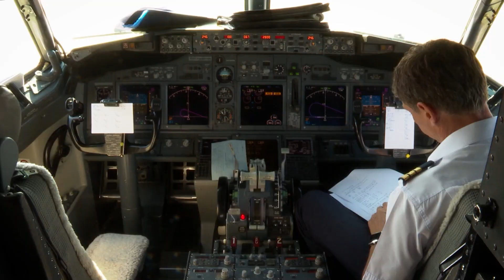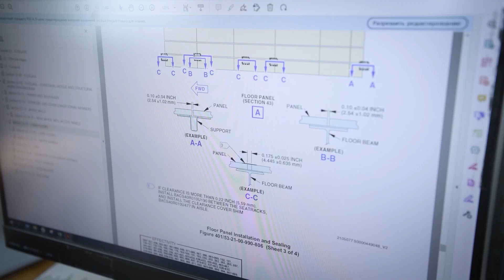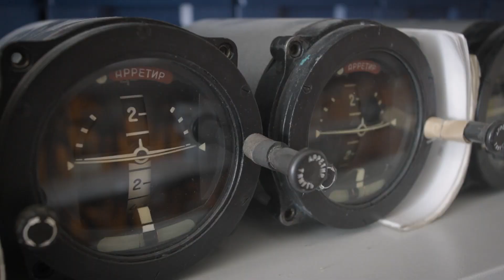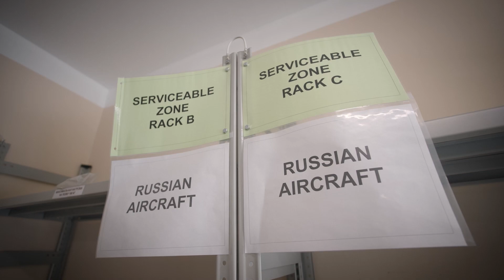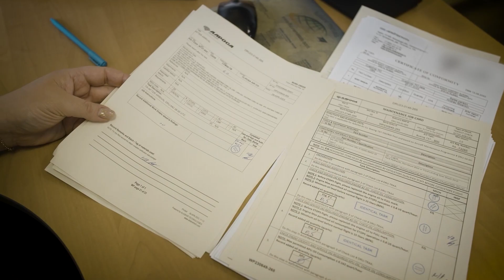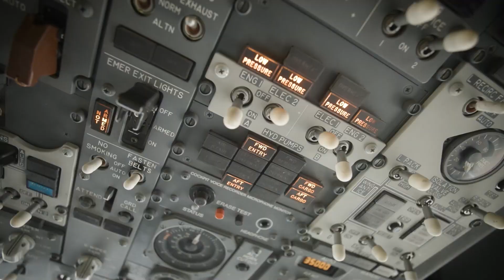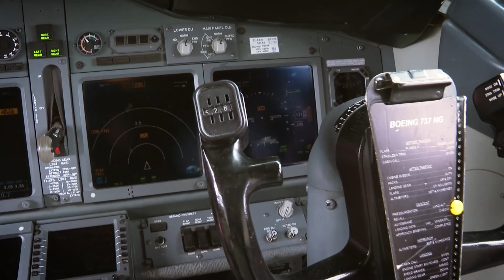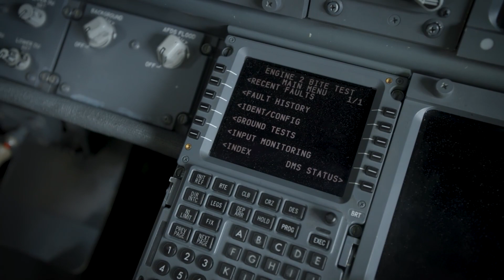Производство в деталях. Безопасность на высоте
Почему летать на самолетах в 5 раз безопаснее, чем ездить на автомобиле? Сколько людей в Авиакомпании АЛРОСА заботятся о том, чтобы вы долетели до конечной точки маршрута с комфортом, и какой невероятный объем работы они выполняют, чтобы вы путешествовали безопасно? Обо всем, что остается скрытым от глаз простых пассажиров, а именно о работе инженерно-авиационной службы авиакомпании, смотрите в этом выпуске программы.